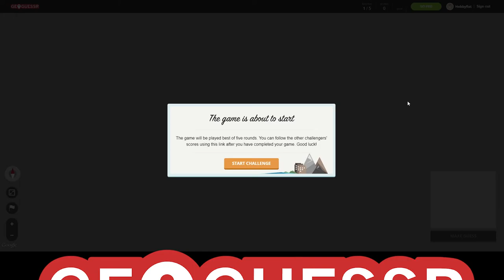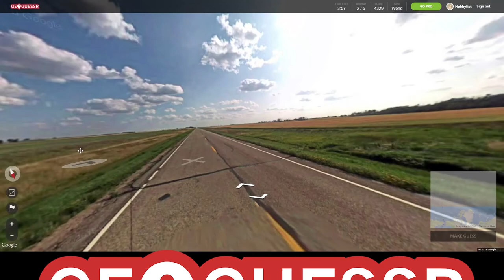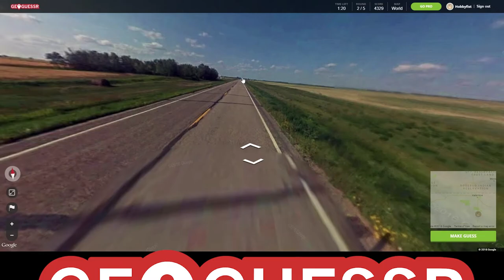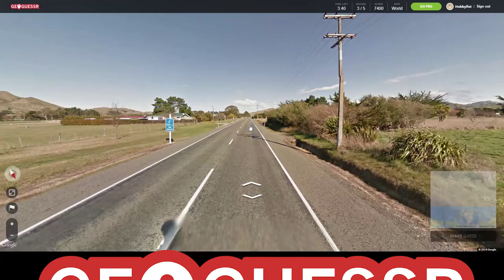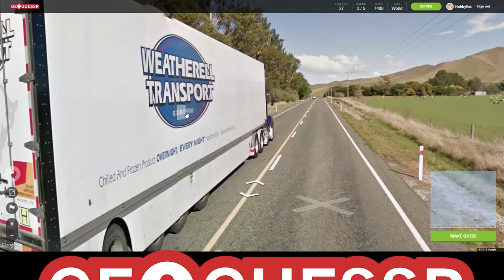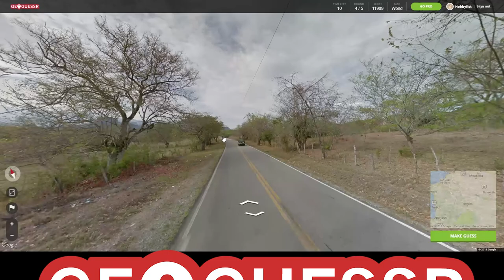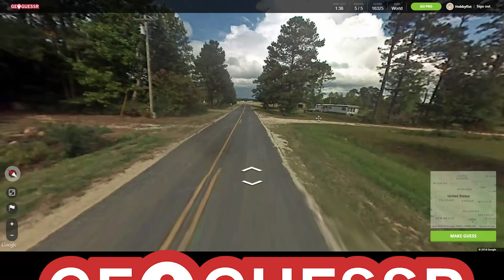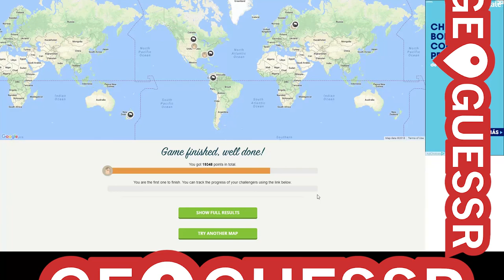Hobbyfist Geoguessr - [Part 68] Edging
Robust day.